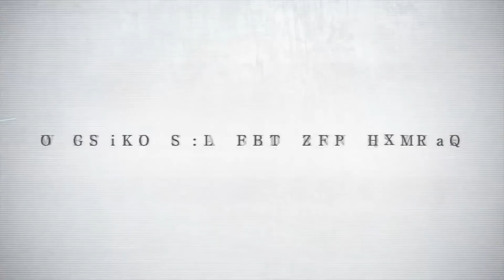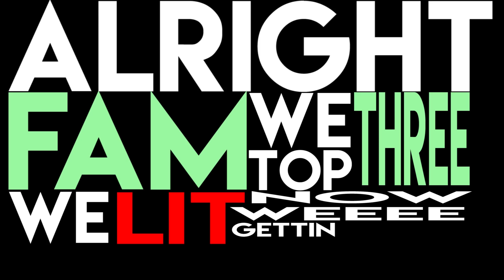The Top 10 Games of 2017 - Judge Mathas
These are the best, TOP Games of 2017! In my opinion anyway.